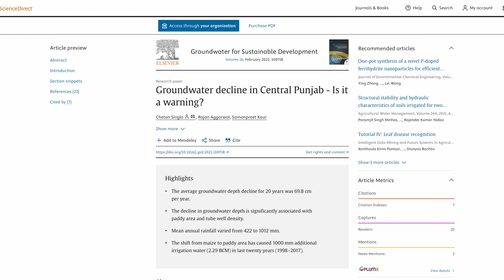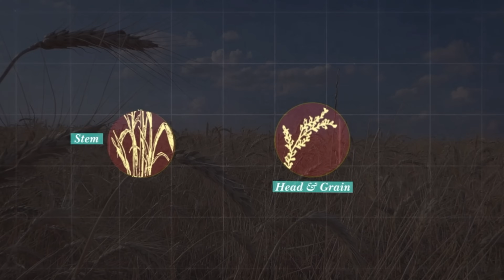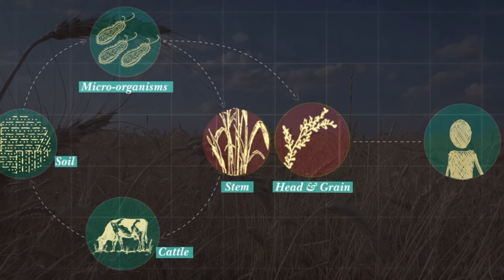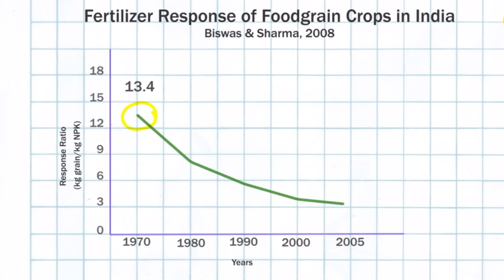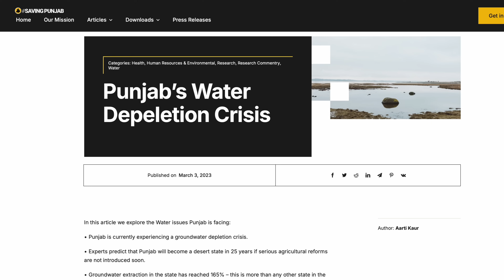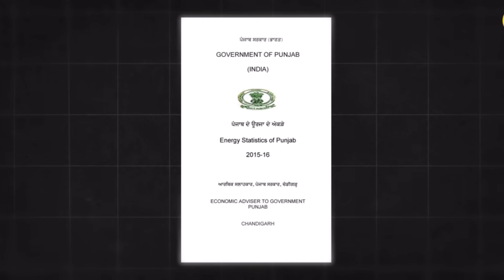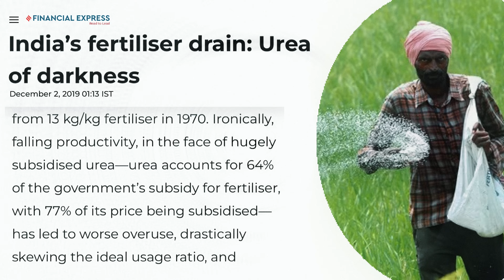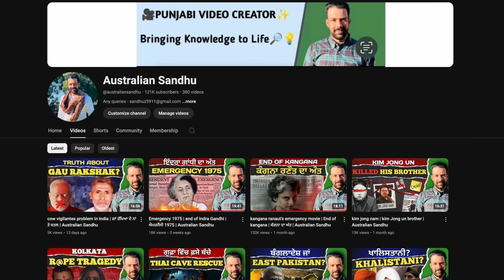ਬਚਾ ਲੋ ਪੰਜਾਬ ਨੂੰ ਪੰਜਾਬੀਉ | Why we need to undo green revolution in Punjab | Australian sandhu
In this video, we explore why it's time to rethink the Green Revolution in Punjab. While the Green Revolution of the 1960s helped boost agricultural productivity, its long-term effects have created significant challenges for the region. From soil degradation and water depletion to the overuse of chemical fertilizers and pesticides, Punjab's once-thriving agricultural system is now facing a crisis.

We will dive into the environmental, economic, and health impacts that have emerged, and why we need to shift towards more sustainable farming practices. Join the conversation on how we can protect Punjab's farmlands for future generations by undoing the harmful practices of the past and embracing eco-friendly solutions.